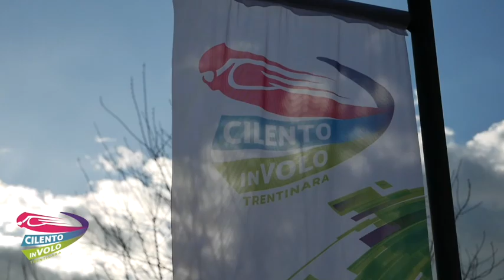24 gennaro e raffaele 12 06 22